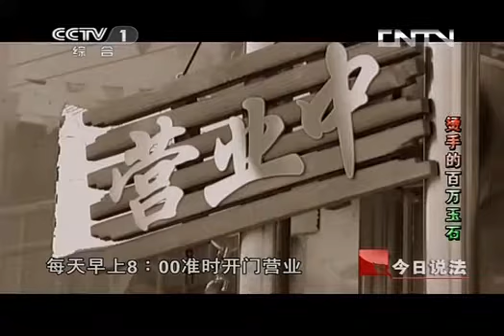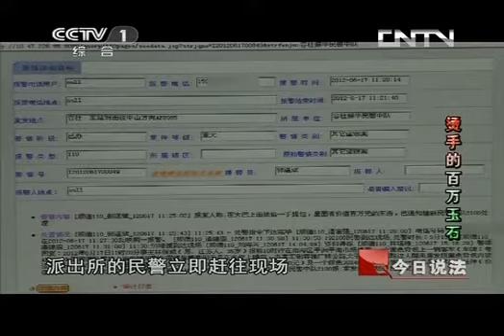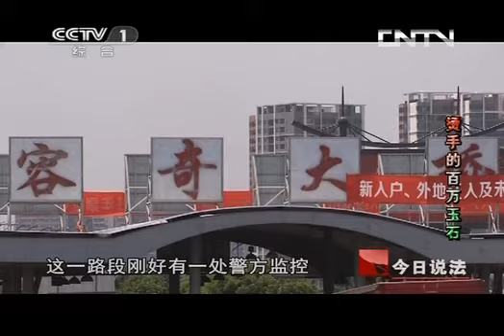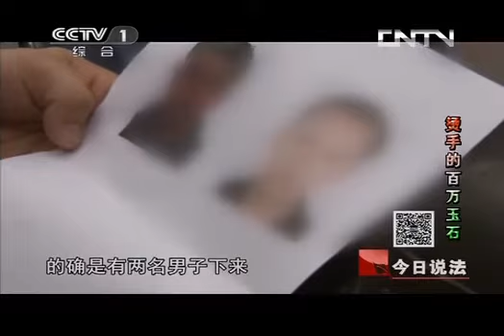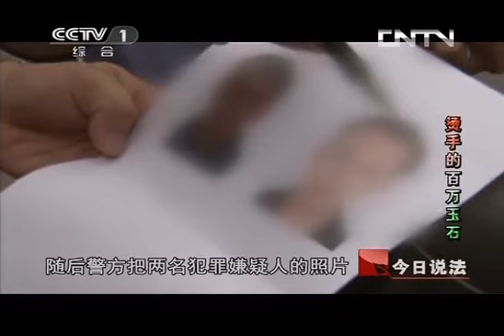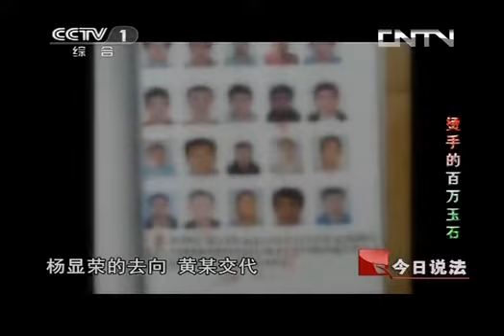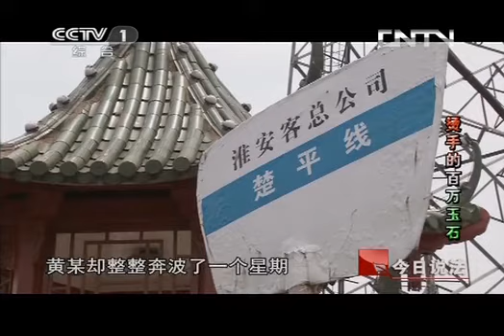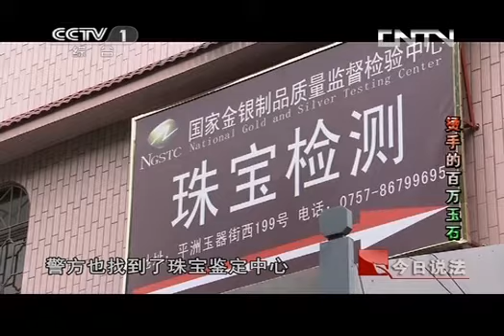今日说法 《今日说法》 20130729 烫手的百万玉石